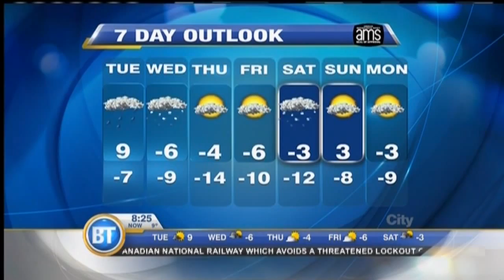Game 2: Blackfoot Chiefs vs Midnapore Mavericks!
Part 10 - It’s Day 5 of the BT Outdoor Classic!  Game 2: Blackfoot Chiefs vs Midnapore Mavericks!